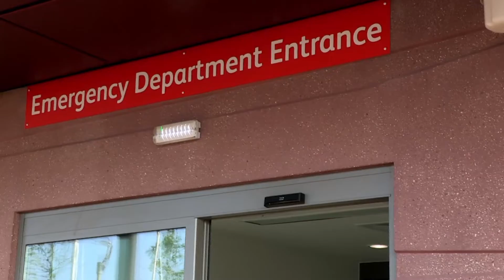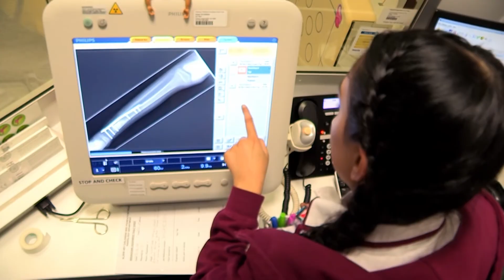Casper's Bone Graft | Clip | TV Show for Kids | Operation Ouch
Casper had a bone graft done a year ago, which is leaking after a year. Dr. Ashok Lal Ramavath examines